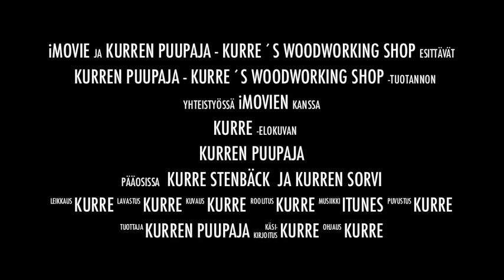Kurren Puupajan Esittely Video - Introduction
Introduction Video - Sorry but not in English - yet. Take a look at my older Videos too